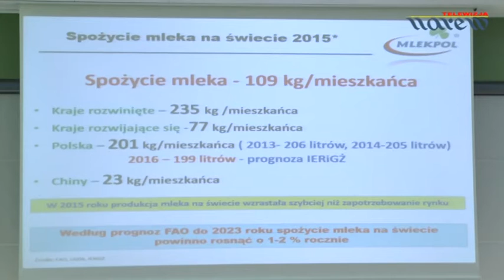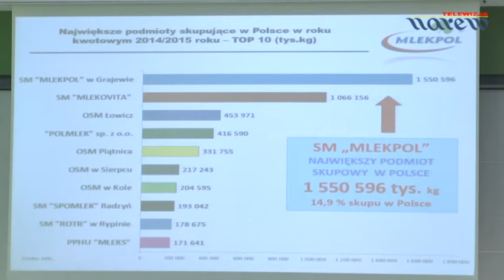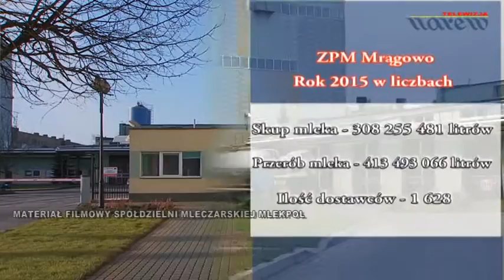Spotkanie w "Mlekpolu" z dostawcami mleka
W spółdzielni mleczarskiej Mlekpol w Grajewie rozpoczął się cykl zebrań rejonowych. W spotkaniach uczestniczą rolnicy i producenci mleka. Do jedenastu zakładów przetwórczych spółdzielni mleko dostarcza ponad jedenaście tysięcy dostawców w dziesięciu województwach kraju.